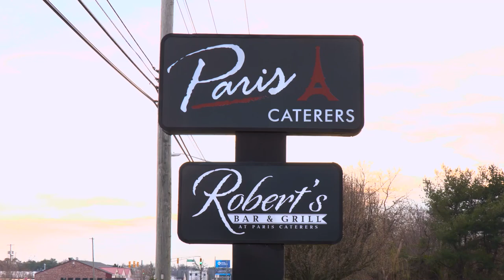Patti Lattanzi, Billy Carlucci, & the Gang | 11-16-2023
A preview of this week's performances on the Patti Lattanzi, Billy Carlucci, & the Gang Show, which airs every Thursday evening at 7pm ET on Cruisin' 92.1!
Guests: Cecil Parker, Susan Carlucci, Bill Rodway, and Ted Ziffer.
Recorded November 3rd at Paris Caterers—Robert's Lounge in Berlin, NJ.